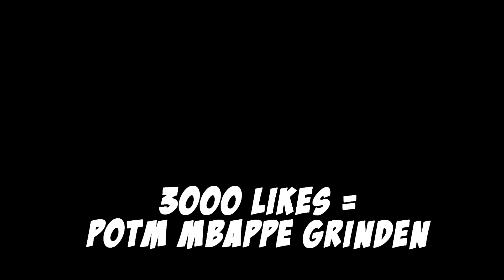Ik speelde FIFA tot CRUYFF in de club zat...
Word lid van het kanaal en maak kans op leuke extra's en giveaways!

Vonden jullie deze video leuk, LIKE dan zeker!
Links, KLIK ZE!